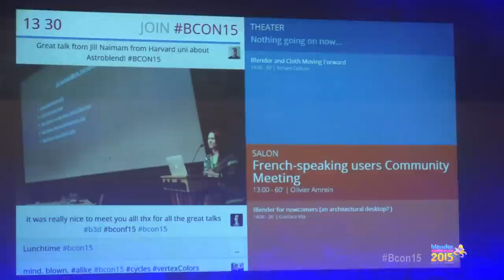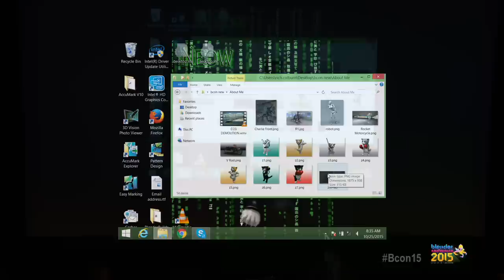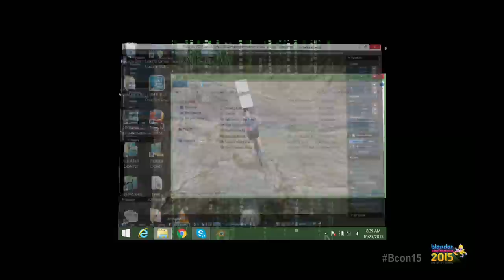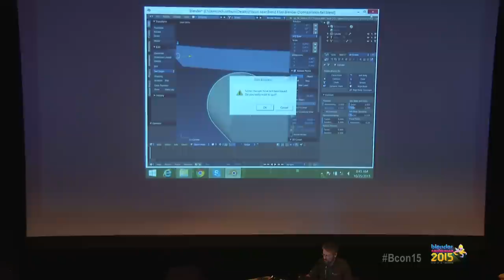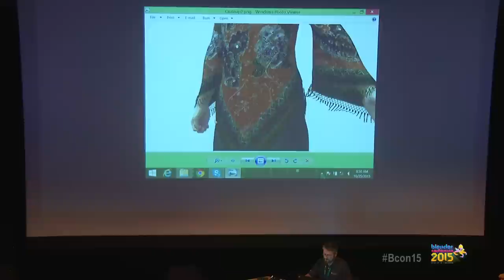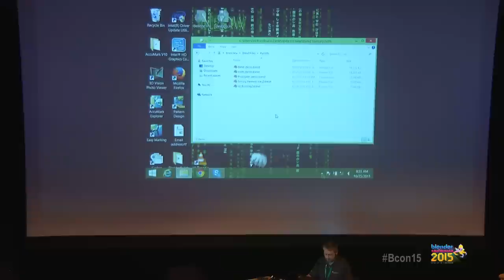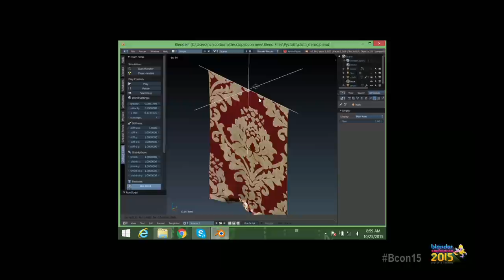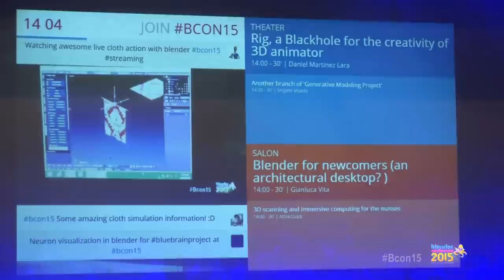Blender and Cloth Moving Forward - Richard Colburn